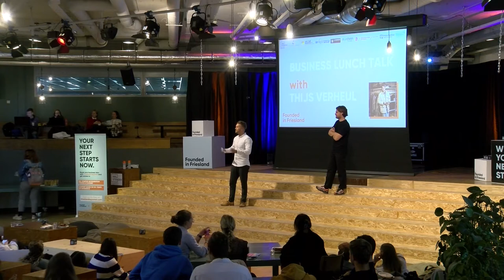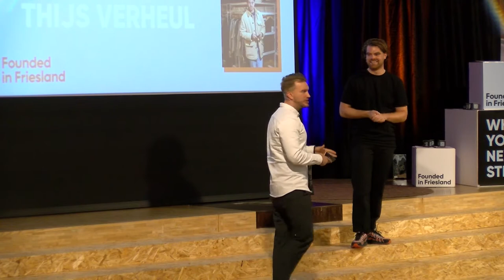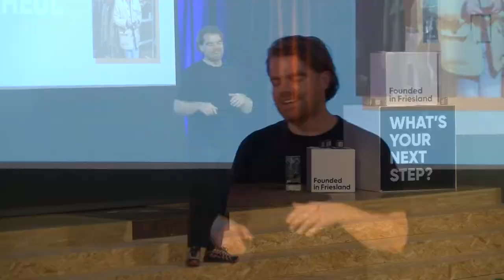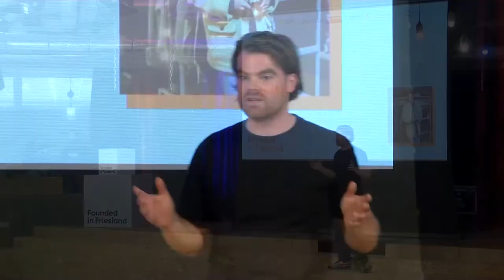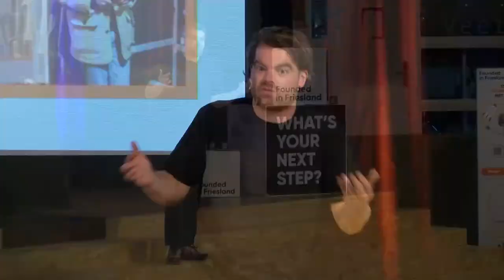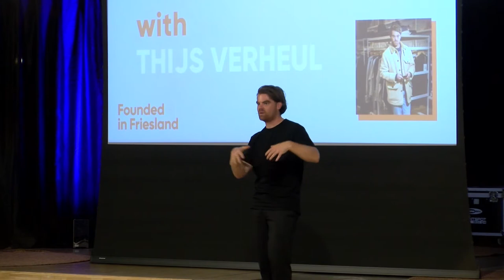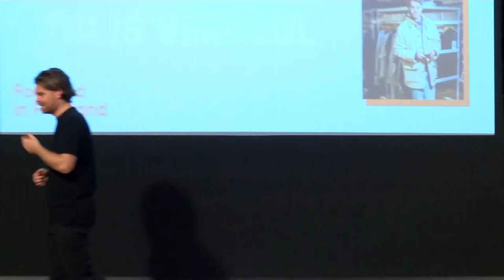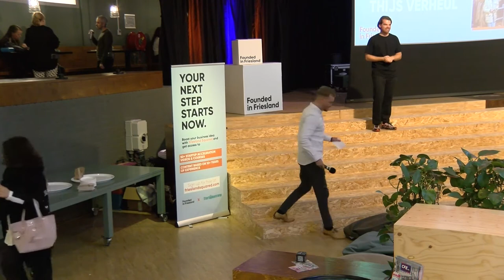Business Lunch Talk #6 with Thijs Verheul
Thijs Verheul, founder of United Wardrobe, shared his story at the Business Lunch Talk in Leeuwarden.

During his student days he founded United Wardrobe together with Sjuul Berden, which was sold to Vinted in October 2020. Together with his associates, he managed to build a company from scratch, with a turnover of millions.